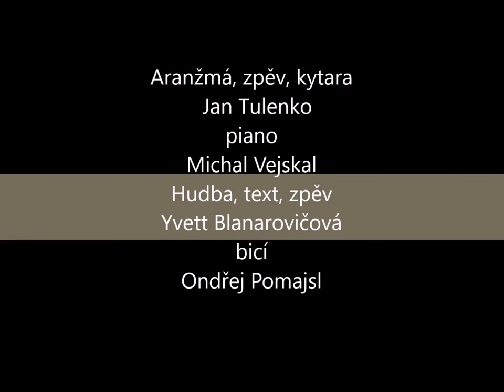Naplno miluj / live/ Yvetta Blanarovičová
Naplno miluj / live/ v  TV pořadu V.Hrona.